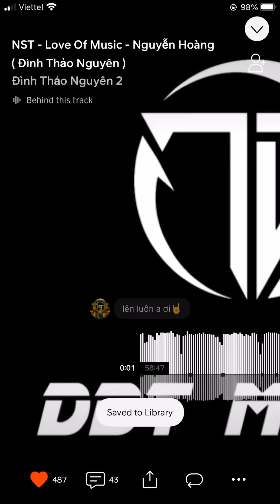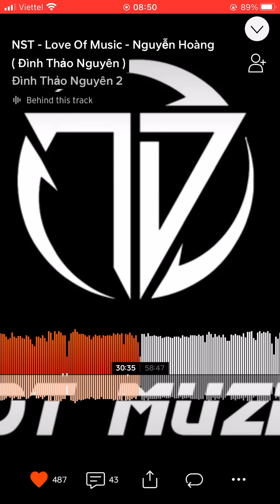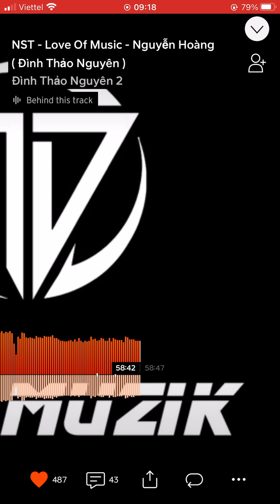NST - LOVE OF MUSIC - Nguyễn Hoàng | ĐÌNH THẢO NGUYÊN